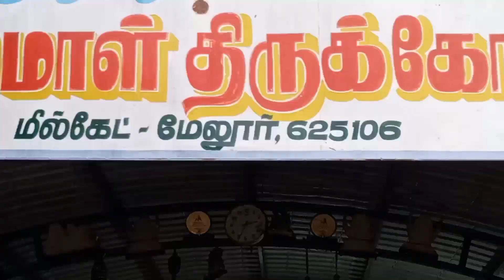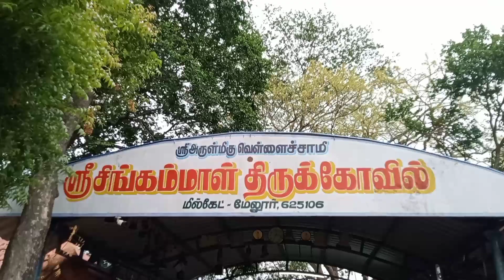சிங்கம்மாள் கோயில் பார்க்காதவர்களுக்கு வாருங்கள் பார்க்கலாம் /singamal melur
திங்கள்க்கிழமை சிங்கம்மாள் திருக்கோயில் மக்கள் கூட்டம் @MADURAI2MELUR